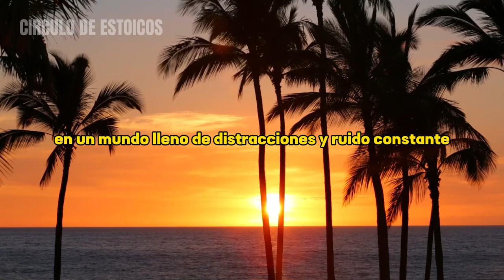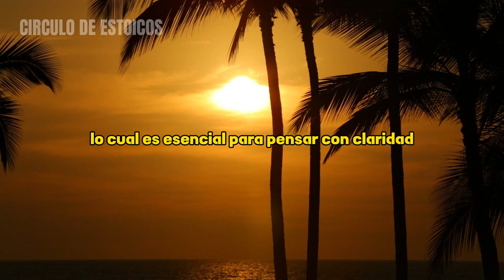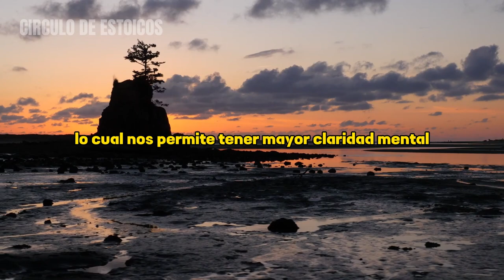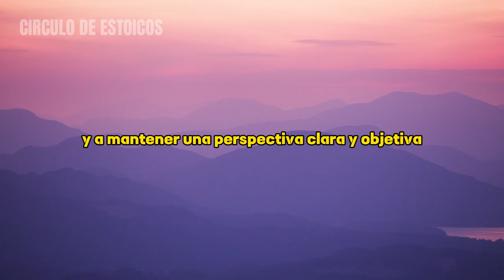CONSIGUE UNA MENTE LÚCIDA CON ESTOS PRINCIPIOS ESTÓICOS: ¡DESCÚBRELOS!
En este video, exploraremos los 7 principios estoicos que nos ayudarán a tener una mente lúcida. Aprenderemos sobre la importancia de la auto reflexión, el control de las emociones, el vivir en el momento presente, el aceptar lo que no podemos cambiar, el enfoque en lo que sí podemos cambiar, la importancia de la virtud y el desarrollo del autodominio. Estos principios nos ayudarán a mejorar nuestra claridad mental y afrontar los desafíos de la vida con serenidad y sabiduría. No te pierdas esta oportunidad de aprender herramientas prácticas para cultivar una mente lúcida y resiliente.